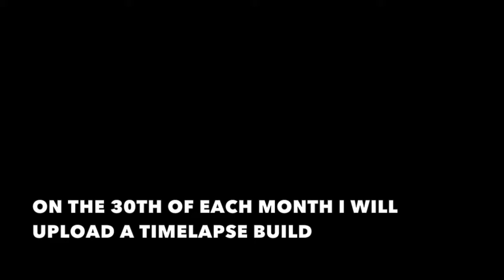new upload schedule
I decided to have a schedule to make my channel seem more consistent

- Inbox reviews or modelling tips videos will be uploaded on the 25th of each month
- Timelapse builds will be uploaded on the 30th of each month
- Gaming videos and other subjects are not subject to this schedule and thus uploaded randomly
I DO NOT OWN AND HAVE NOT CREATED THIS MUSIC.